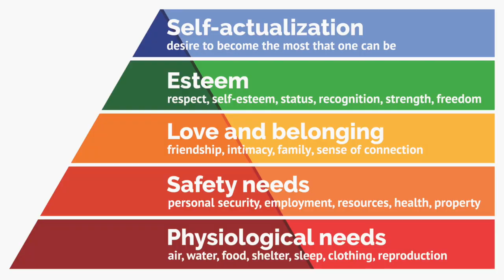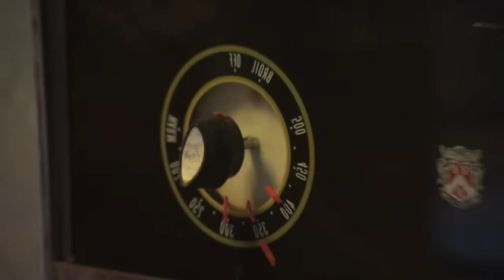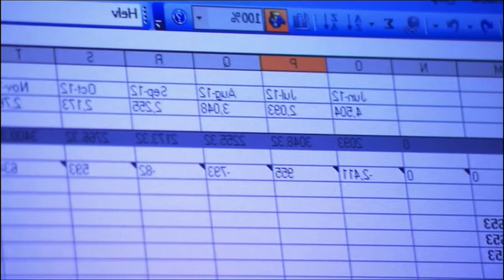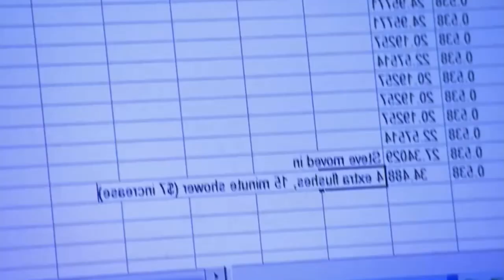The Most INSANE Show… (Extreme Cheapskates)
What’s the most embarrassing thing you’ve done to save money? Have you peed in a jar so save on your water bill? Well, Victoria has. Today, I’ll be taking a look at the TLC show “Extreme Cheapskates”. Along with not using the toilet, Victoria also dumpster dives and doesn’t shower. Come along with me as we pick at everything this woman does and make fun of her for being such an, say it with me, extreme cheapskate. Let me know what you thought! I hope you all enjoy!

✓Music Used✓
Track: November by Limujii

✓Extra Info✓
➤Footage- iPhone 14 Pro Max
➤Audio- iPhone 14 Pro Max
➤Thumbnail- Cava Pro